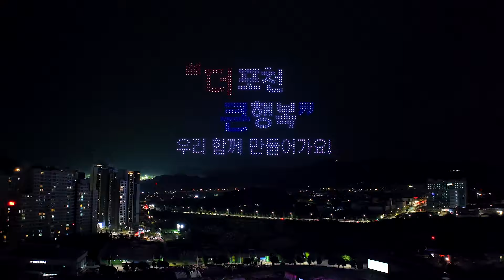『시민과 함께 열어가는 포천의 미래』 제22회 포천 시민의 날 하이라이트 영상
2024년 10월 12~13일 포천 종합운동장에서
포천 시민의 날이 개최되었는데요!
시민대종 타종식을 시작으로
읍면동 체육행사와 먹거리장터,
주민자치센터 어울림마당과
각종 50여개의 체험 전시!!

또한 민-관-군이 협력하여 다양한  볼거리를 선사했습니다.
5군단의 군악대 공연, 지상작전사령부의 의장대 시범,
2군단의 태권도 공연을 포함해
포천시립민속예술단의 부채춤, 판 굿+버꾸춤,
그리고 블랙이글스 에어쇼가 많은 시민들의 눈길을 사로잡았습니다.

성황리에 마친 포천 시민의날 행사!
하이라이트 영상을 감상해보세요!
내년에 또 만나요!!!